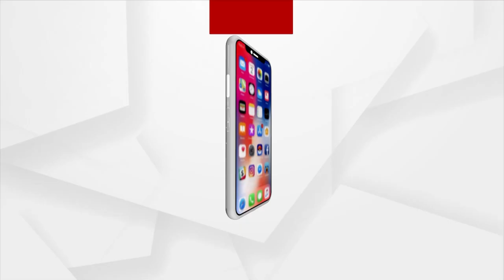Kendrapara: Divyang girl Doesn't Lose Hope And Aspire To Become A Successful Woman In Life